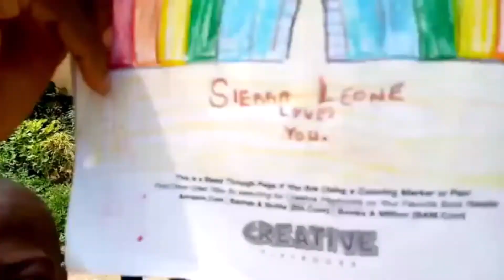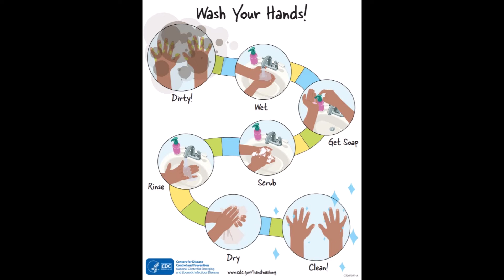RAINBOWS OF LOVE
RAINBOWS OF LOVE FROM SIERRA LEONE
Please share the Hope kids joyous message of love and support for nurses, doctors and health care workers across the world - including many supporters and thousands of Salone diaspora friends and family - each putting their own lives on the line every day without much needed protection to save our lives. THANK YOU!